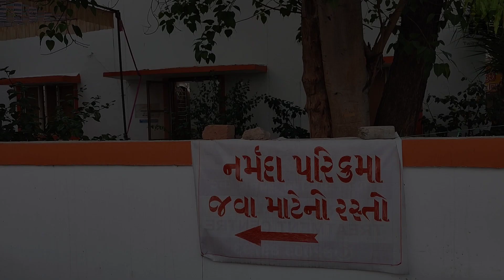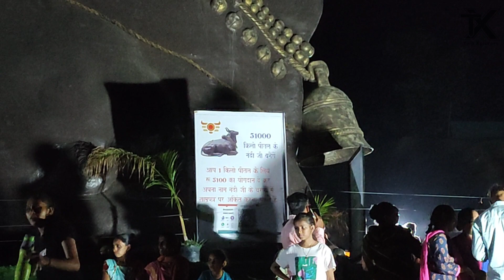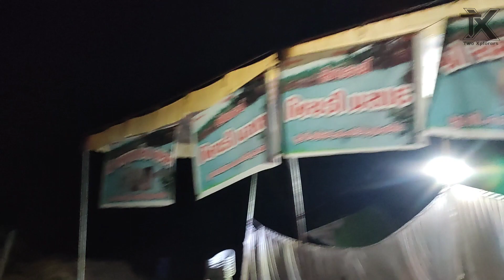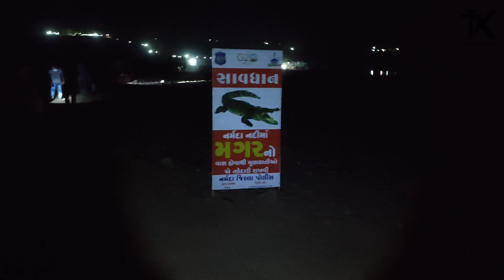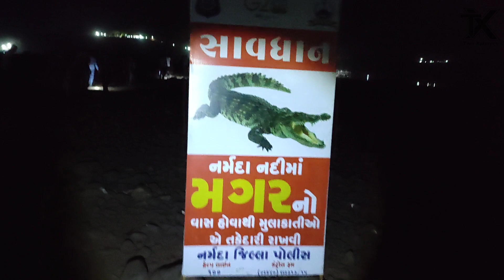Narmada parikrama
Uttarvahini Narmara parikrama 2024
आज से मां नर्मदा की परिक्रमा शुरू होने जा रही है!
नर्मदे हर!

Inspired by Reva Movie 2023
Uttarvahini Narmada parikrama.
Tilakwada to Rampura.
Uttarvahini Narmada parikrama route.
Uttarvahini Narmada parikrama total distance.
Uttarvahini Narmada parikrama kaha se suru kare.
Narmada parikrama ka mahatva kya he.
Narmada parikrama ko uttarvahini Narmada parikrama kyun kehte he.
Full Narmada parikrama Amar kantak to Bharuch Gujarat
How many days it take to complete Narmada Parikrama?
How many km is Narmada Parikrama by road?
Where do you start the Narmada Parikrama?
How much distance and time for Narmada Parikrama?
What is the price of Narmada Parikrama?
Which temple is in between Narmada River?
How many people do Narmada Parikrama every year?
Can Narmada Parikrama done by car?
Is Narmada Parikrama difficult?
Which is the longest Parikrama in India?